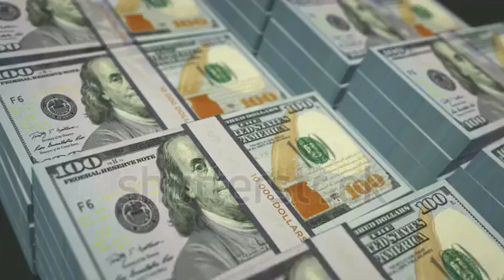December 26, 2021